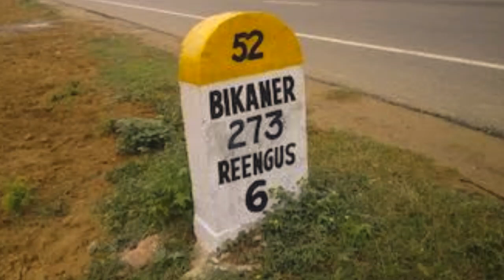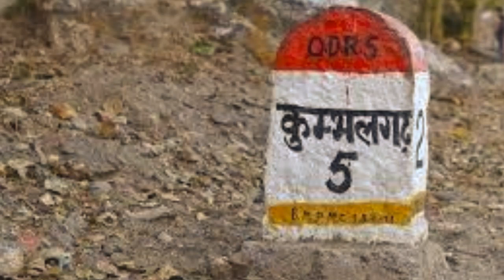Milestone colour strip ll Meel ke Patthar ke rang ka Arth kya hota h ll